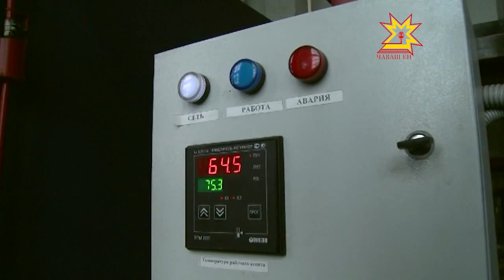В Синьял-Покровском сельском поселении последствия аварии ликвидируют всем миром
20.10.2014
Никто из старожилов Чувашии не припомнит такого природного катаклизма, похоже, ничего подобного у нас не было за всю историю метеонаблюдений. Серебряный лес, хрустальный сад и прочие метафоры жителей села, мягко говоря, раздражают. Любоваться пейзажами им некогда, к тому же вся эта красота влетает в копеечку.